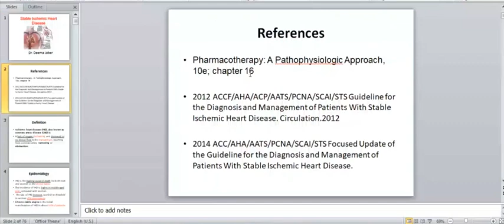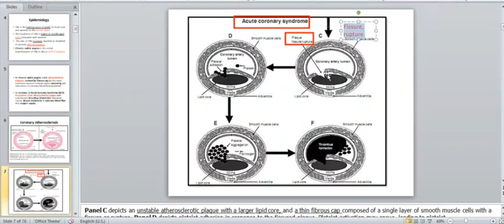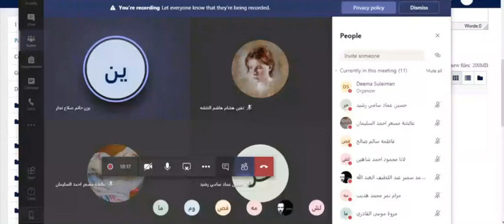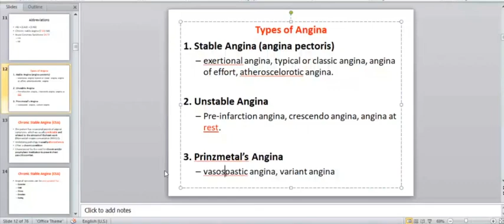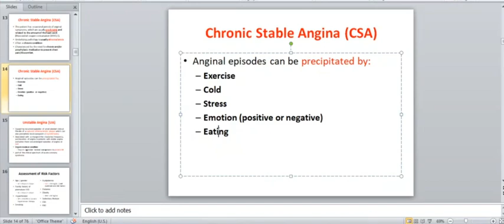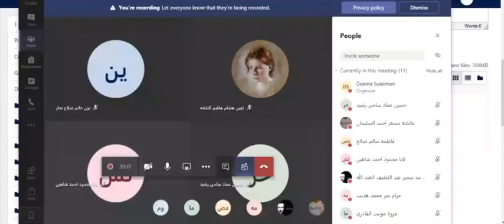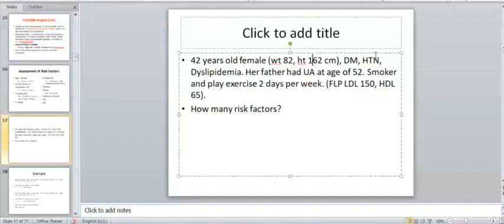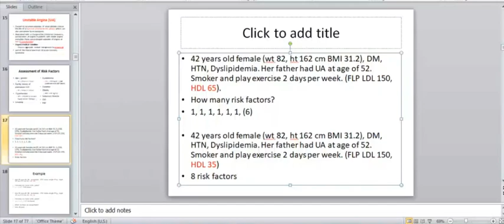Ischemic heart disease part 1/Therapy 1 مداواة 1 نقص التروية القلبية الجزء الأول